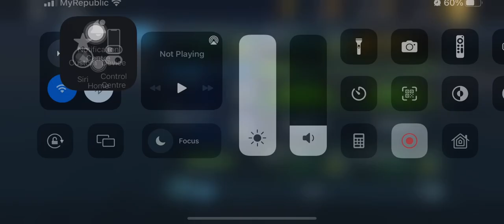Opening 1200 point mission crate